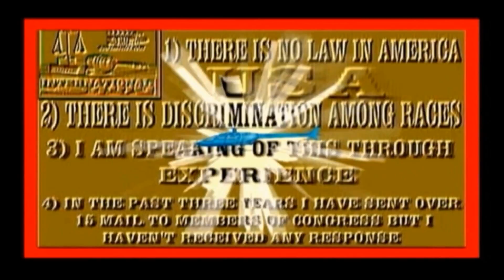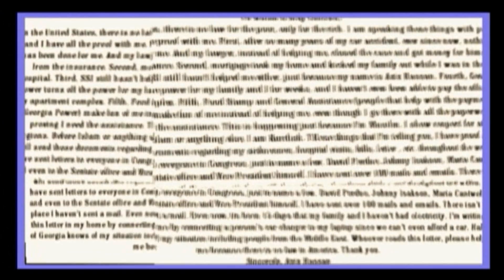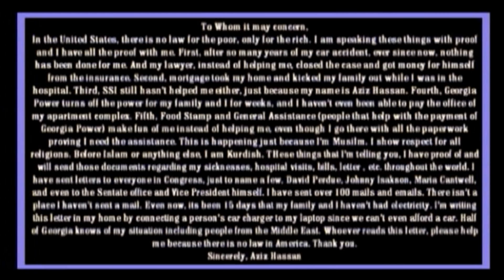4001TV2MOVIES INTERNATIONAL11101265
Description